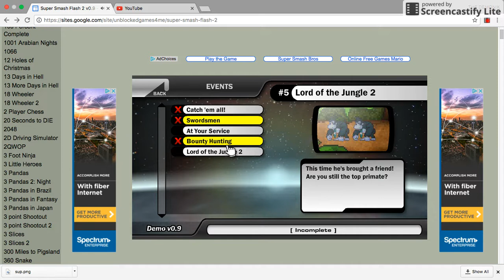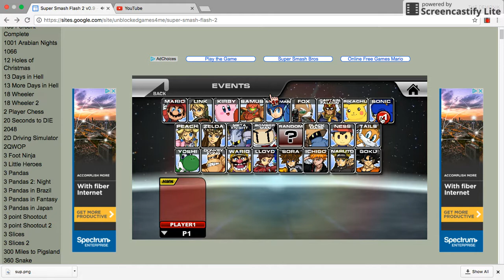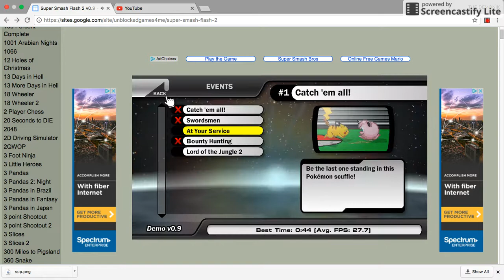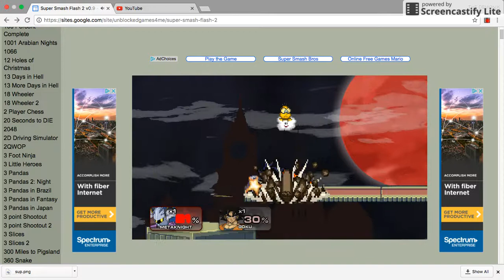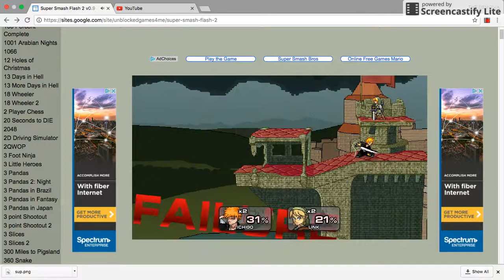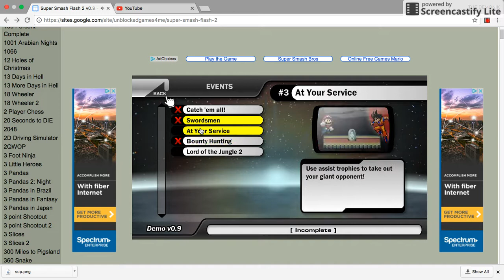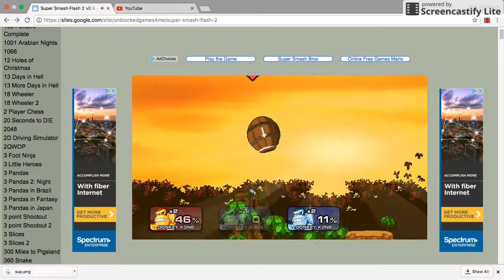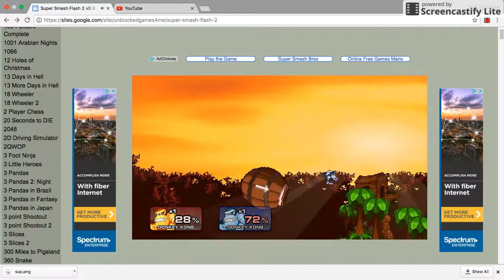super smash flash part 2 at school (rest of the missions beat)